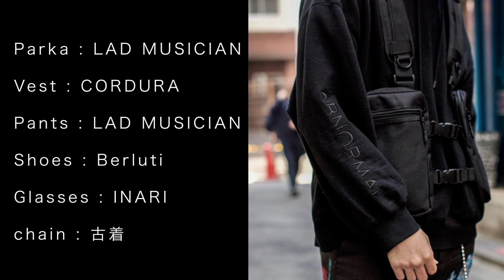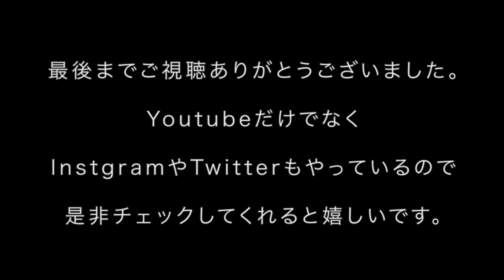#16【2019春の購入品紹介】 畔柳 康佑(モデル) 編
今回の動画ではストリートファッションを代表するアイコンでありモデルの畔柳 康佑(Kosuke Kuroyanagi)が春の購入品をご紹介しております。

黒の服を中心にしたモードやストリート系のアイテムをミックスしたコーディネートの達人です。

購入品を使った春の最新コーディネートもご紹介しておりますので是非ご参考にしてみてください。

kodonaちゃんねるでやってほしい企画なども募集しておりますので要望がございましたらコメント欄に書き込んでくださいね♫

①LAD MUSICIAN(ラッドミュージシャン) - 18 A/W 刺繍スウェットパーカー
②LAD MUSICIAN(ラッドミュージシャン) - 19 S/S 花柄スラックス
③Berluti(ベルルッティ) - 19 S/S ヴィッテロ Gravity スニーカー

-畔柳 康佑(モデル)-

-その他の春物紹介動画-

-ICCHO (kodonaチャンネル編集長)-